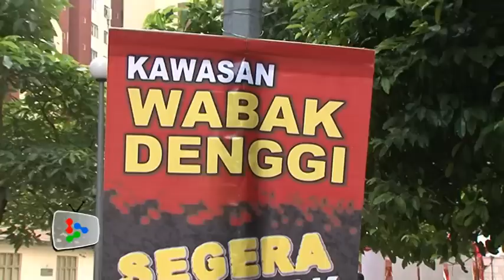Biological agent Bti to the rescue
Biological agent Bti or Bacillus thuringiensis israelensis is being used to combat dengue epidemic.